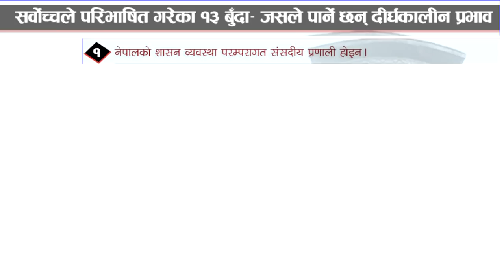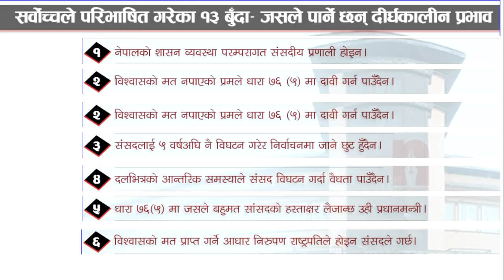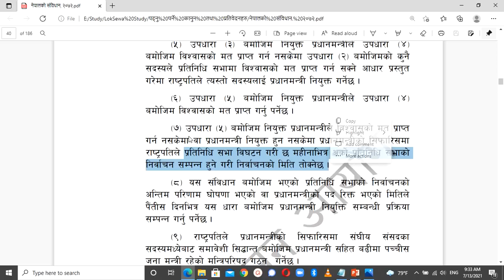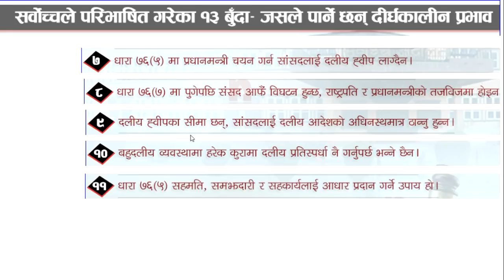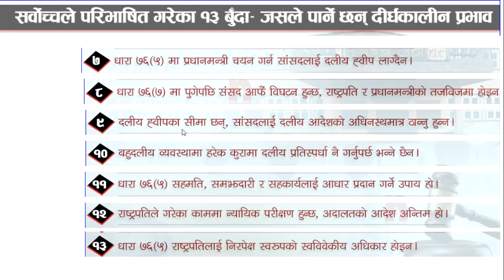Parliamentary System of Nepal Interpreted By Supreme Court | Lets Talk about Governance System